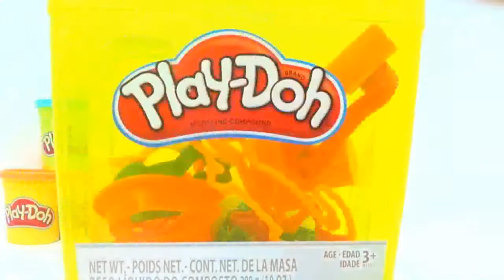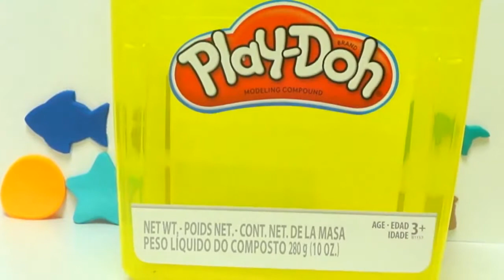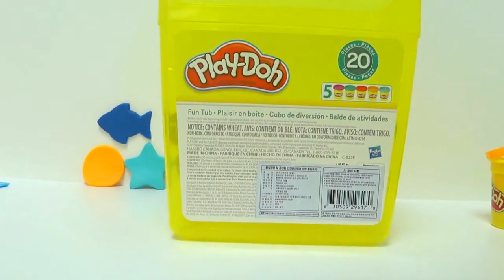[웅 티비] 플레이도우 찰흙 틀 찍기!!